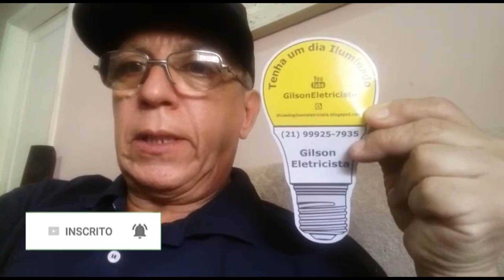Instalador errou ao fazer 4 furos horizontais para o TOALHEIRO - Curso Eletricista Online Light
- Vistoria Elétrica
- Lâmpadas LED
- Ar condicionado
- Chuveiro Elétrico
- Prumada
- Aumento de Carga
- Fiações Internas

- Bônus 3: Acesso Vitalício com novos treinamentos mensais
- Bônus 4: Apostilas de Estudos Atualizadas
- Bônus 5: Mentoria Personalizada para tirar todas as suas dúvidas
- Bônus 6: Oportunidade de Trabalho com indicação de serviços
- Bônus 7: Dicas Secretas
- Bônus 8: Sorteios Exclusivos de equipamentos até R$1400

Sim, é um curso eletricista instalador completo para aprender todos os serviços realizados por eletricista instalador.

Gilson Eletricista.